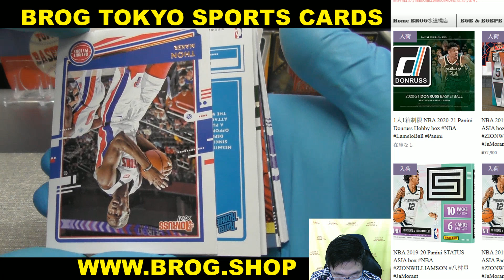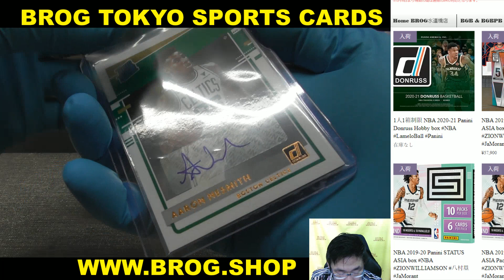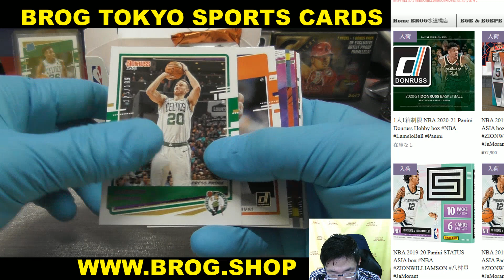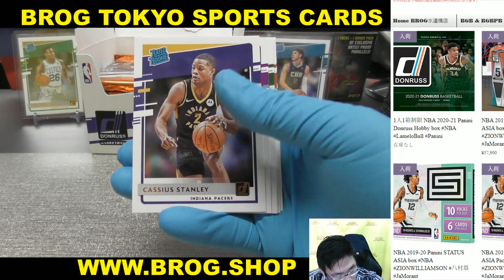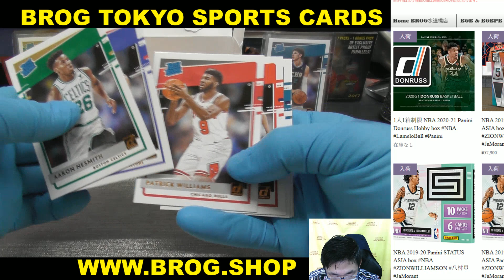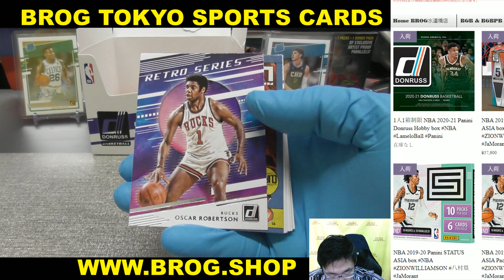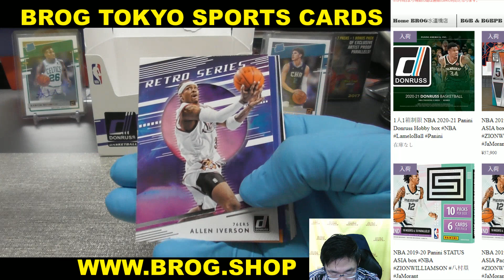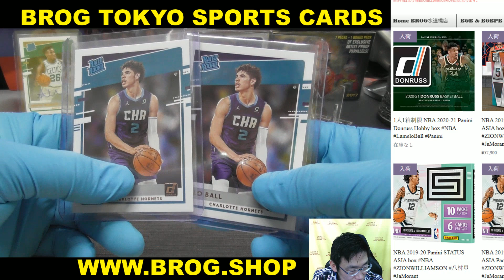YJ BGBPB NBA 2020-21 PANINI DONRUSS HOBBY BOX BREAKS BROG水道橋店 トレカ開封動画 スポーツカード バスケットボール